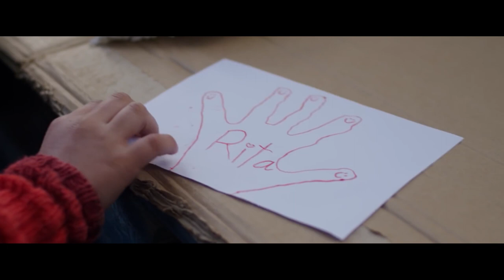STEVEN WILSON - REFUGE - MUSIC VIDEO (Unoffical) 2020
Here's my edit for the song REFUGE by Steven Wilson
From the album TO THE BONE
This song always got me since I'm a refugee and I know a lot of people who have been through this tough journey, they don't deserve that...
The Clips I used in this music video
- 2 Syria: drone footage shows devastation in Aleppo, Deir ez-Zor and rural Damascus | BY GUARDIAN NEWS
- 6 Malak: The Girl Who Stumbled Out of a War Zone and Stole Our Hearts
- 8 【4K】My Trip to Damascus - SYRIA 2020 | UltraHD Travel Video
- 9 Syrian Refugees: A Human Crisis Revealed in a Powerful Short Film | Short Film Showcase BY NATIONAL GEOGRAPHIC